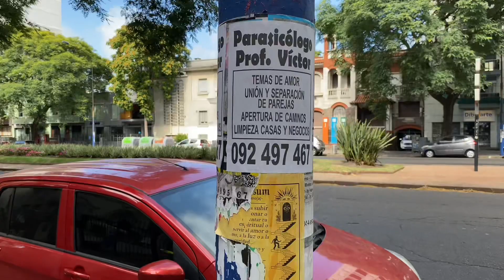MONTEVIDEO: probando comida callejera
COMIDA CALLEJERA EN URUGUAY 🥵 (no te lo vas a creer) NUNCA HABÍA PROBADO... junto a @maliallovet

PLATAFORMA DE JUEGOS